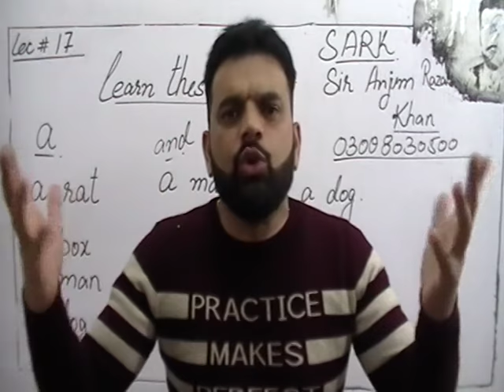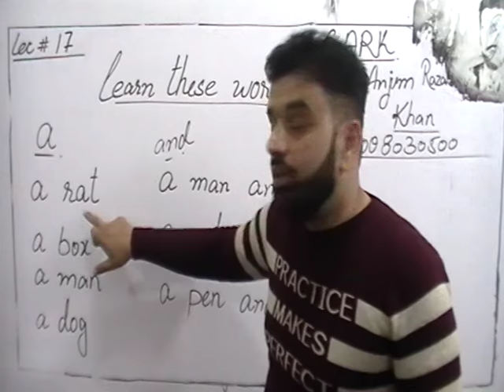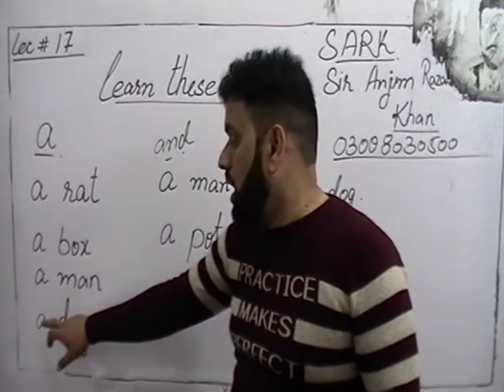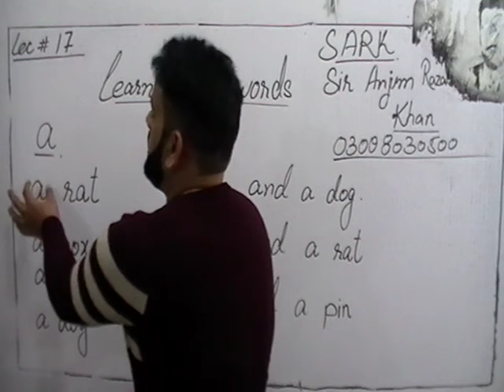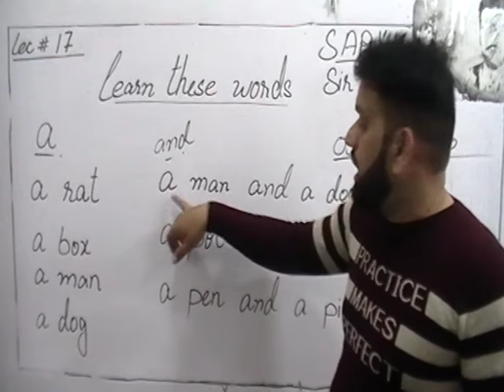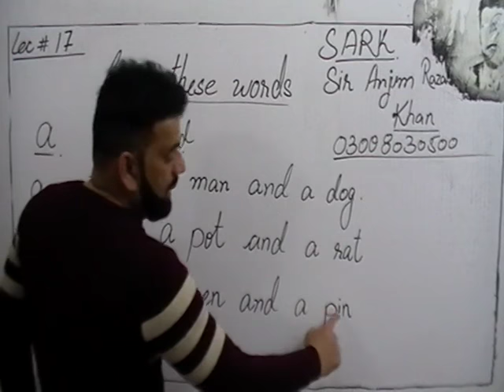lec 16 little sentences